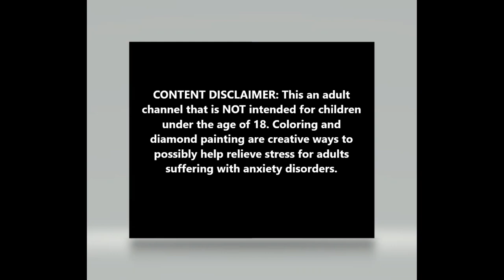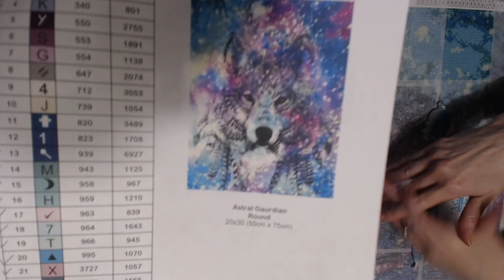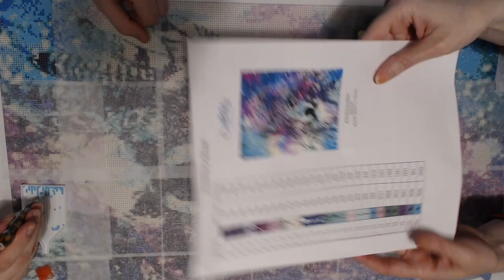SPECIAL GUEST WIP & CHAT: Astral Guardian by Craftibly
*This is an ADULT coloring and diamond painting channel*

Hello! This wip and chat video has a special guest with me as we work on the beautiful diamond painting,  Astral Guardian by Craftibly.

ZeZaZu Parchment Paper Squares 5.5 x 5.5 inches

High-Grade Wooden Pants Hangers with Clips Non Slip(to hang dp's)

Coloring and diamond painting videos are uploaded on Tuesdays and Thursdays, and a diamond painting live stream takes place on Sundays at 10pm EST.